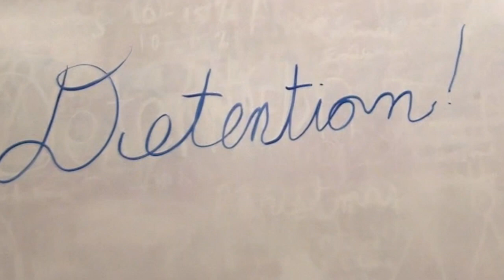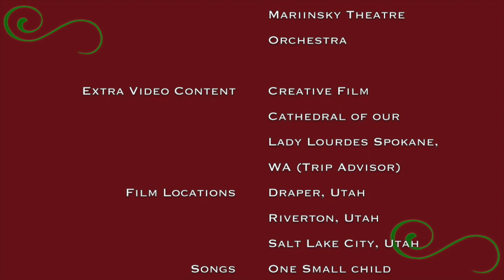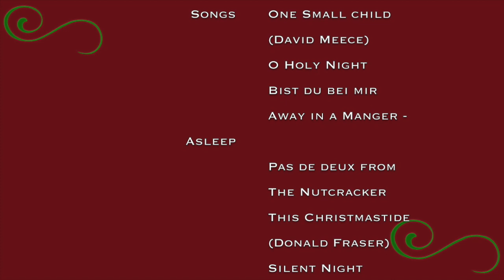Where is the Light? Where is the Joy?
Filmed, Directed, and Edited by: Frances Floresca

Featuring: The International Children's Choir

Music/Audio:
The International Children's Choir
Mariinsky Theatre Orchestra

Extra Video Content:
Creative Film
Cathedral of our
Lady Lourdes Spokane,
WA (Trip Advisor)

Film Locations:
Draper, Utah
Riverton, Utah

Songs:
One Small Child (David Meece)
O Holy Night
Bist du bei mir
Away in a Manger - Asleep
Pas de deux from The Nutcracker
This Christmastide (Donald Fraser)
Silent Night